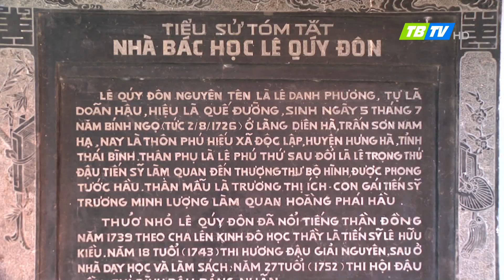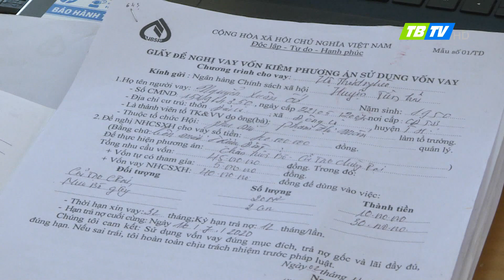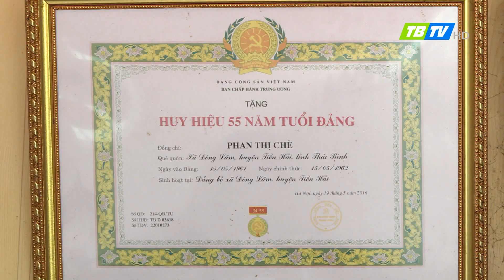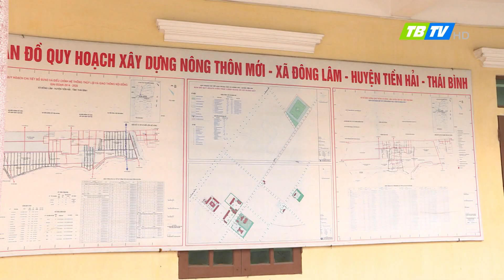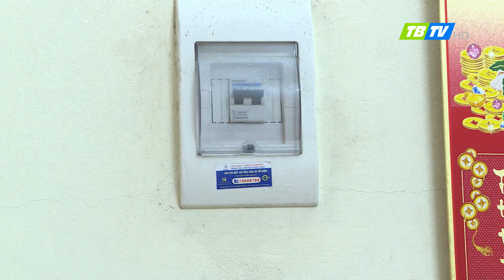Thời sự Thái Bình 18-5-2019 - Thái Bình TV